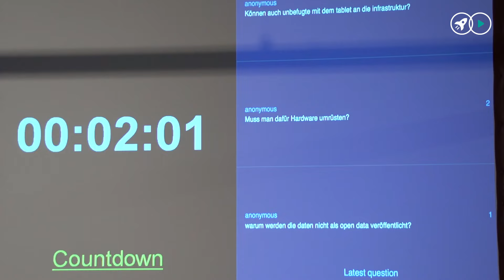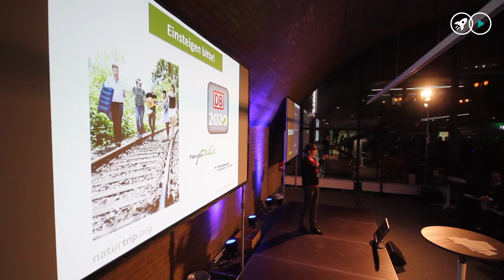DB Accelerator PitchDay #2 @ Mindbox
Im Januar 2016 startete die zweite Runde des DB Accelerators. Bereits im Dezember fand der Selection-Day in der neu eröffneten Location des Accelerator statt. Gefördert werden hauptsächlich Startups von der sich die Deutsche Bahn eine Verbesserung ihrer Infrastruktur erhofft.

Insgesamt sechs Startups wählte eine zehnköpfige Jury für den Batch 2 aus. 60 Unternehmen hatten sich für einen Platz im Accelerator Programm beworben. 10 Startups wurden schließlich zum Pitch Event in die DB Mindbox eingeladen.

Die geförderten Startups im Einzelnen:

Dynamic Components:
Dynamic Components bietet mit SensorLink eine Lösung zur Erfassung und Überwachung von Maschinen- und Anlagendaten an. Mithilfe einer Datenauswertung und -visualisierung in der Cloud können Daten angezeigt und ausgewertet werden. So ist es möglich Kennzahlen, z.B. zum Energieverbrauch, einfach und kostengünstig zu messen und zu optimieren.

eMio:
eMio bietet einen Verleih von Elektro-Rollern an. Die Roller können innerhalb des Berliner S-Bahn-Rings genutzt werden und kommen auf einen Reichweite von etwa 100 Kilometern.

NatureTrip.org:
NatureTrip haben eine Webseite auf die Beine gestellt, mit deren Hilfe Nutzer Ausflüge und Urlaube ohne Auto planen können. Ein genaues Ziel müssen die Nutzer dabei nicht haben, es reicht die Angabe einer maximalen Reisezeit. Im Anschluss erhält der Nutzer Freizeittipps angezeigt, die vom Start-Ort, mit Bahn, Bus oder Rad in der gewünschten Reisezeit – inklusive Fußwege – zu erreichen sind.

Podaris:
Mit Podaris lässt sich die städtische Infrastruktur gemeinsam in Echtzeit planen. Bei Großprojekten kann es oftmals ein wochenlanger Prozess sein um nötiges Feedback zu erhalten. Mit Podaris wird dieser Prozess beschleunigt, indem es den Beteiligten ermöglicht wird von überall in Echtzeit zusammenzuarbeiten.

SIUT:
SIUT Lichtfaserbeton haben es sich zum Ziel gesetzt, Betonfertigteile zu entwickeln, welche sich durch ihre leuchtende Eigenschaft grundlegend von herkömmlichen Produktlösungen unterscheiden. Der Lichtbeton kann damit z.B. die Sicherheit erhöhen, indem er klare Sicherheitskennzeichnungen in Form leuchtender Linien, Symbole und Piktogramme ermöglicht. Diese Technik dient zum einen der Leitung von Personen- und Verkehrsströmen in Bahnhöfen, Flughäfen oder auf Parkplätzen. Zum anderen wird sie als Markierung von Gefahrenpunkten oder zur Signalgebung bei Evakuierungen im Brandfall eingesetzt.

SmartShippr:
SmartShippr will ungenutzte Potenziale in der Logistik nutzen. Allein in Deutschland bleiben täglich mehr als 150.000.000 Millionen Transportkilometer ungenutzt. Die sogenannte „Shippr“ werden über Pakete in einer lokalen PaketBox informiert und bringen sie zur PaketBox am Zielort.